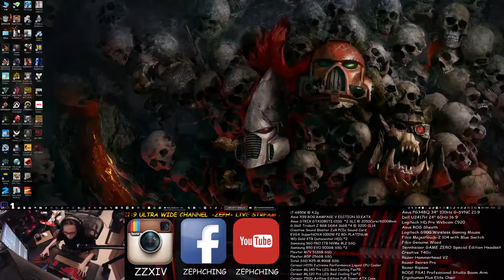[ 香港台 Z ] PLAYERUNKNOWN'S BATTLEGROUNDS / PC (04/11)